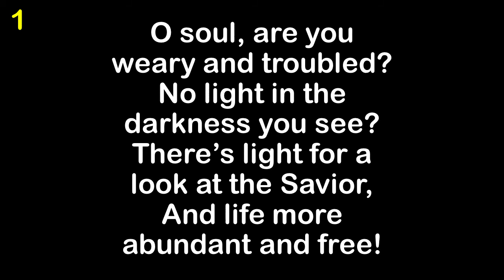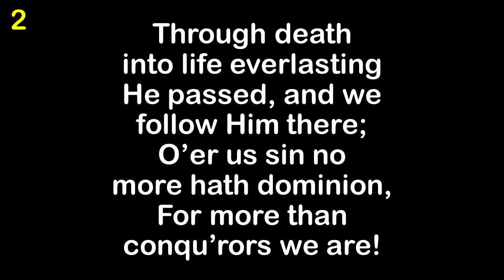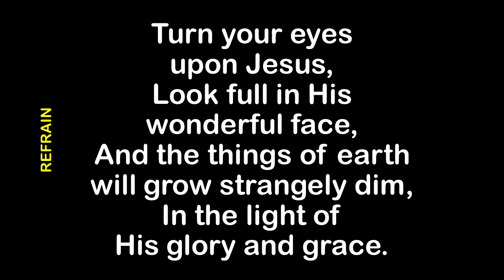Turn Your Eyes Upon Jesus